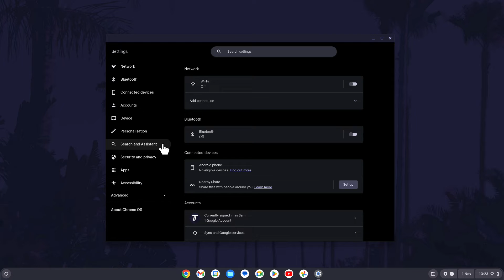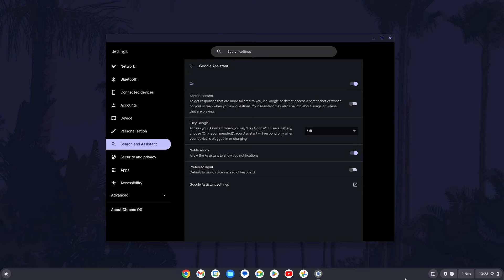How to Turn On or Turn Off Google Assistant on Chromebook (ChromeOS)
Want to know how to turn on or how to turn off Google assistant on Chromebook in ChromeOS? This video will show you how to enable or how to disable Google Assistant on Chromebook. You might want to know how to turn off or how to turn on Google Assistant on Chromebook to to help answer questions. Hopefully today’s video helps show you how to disable or how to enable Google assistant on Chromebook!